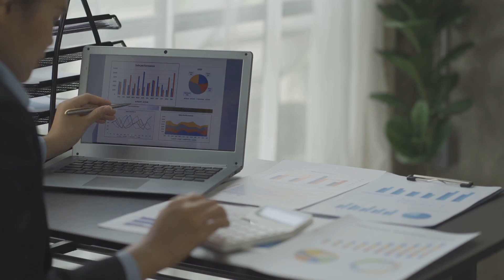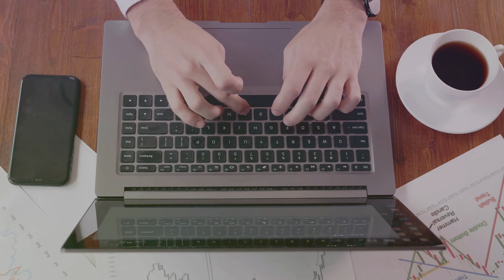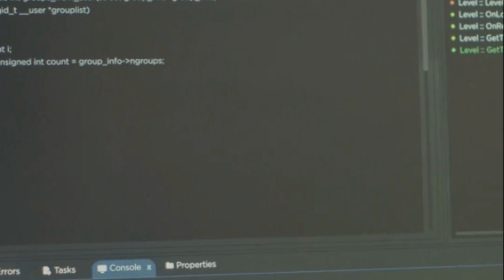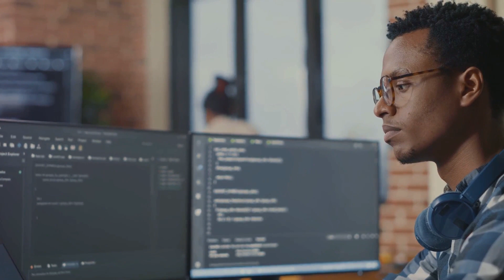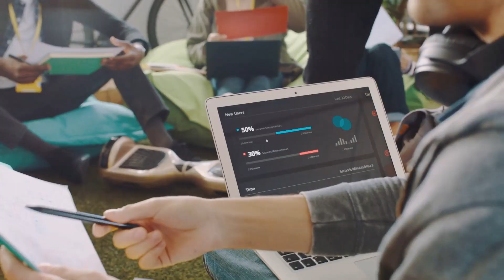AI in Freelancing: Boost Your Business Now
Discover the transformative power of AI in the freelancing world with our in-depth guide. We delve into practical tips for integrating AI tools to enhance your efficiency and scalability as a freelancer. Whether you're just starting or looking to gain a competitive edge, our expert advice will help you harness AI for optimal business growth. Learn how to leverage AI algorithms effectively, streamline your workflow, and position yourself at the forefront of the freelancing market. Don't miss out on these essential strategies for next-level freelancing success with AI